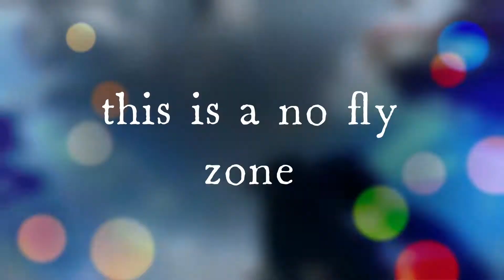Best of Citrus 2021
These are some of my favorite clips from times I remembered to hit record